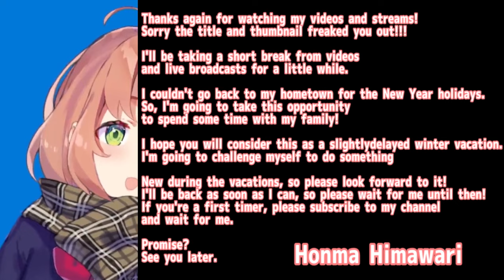［Eng Sub］Notice from Honma Himawari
I can't wait to see you again